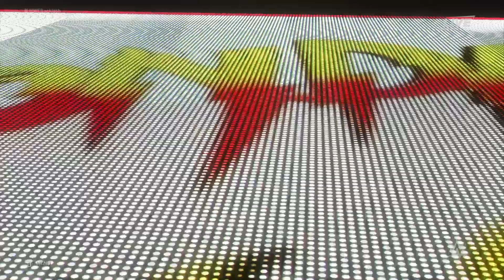Shayna Baszler vs. Ronda Rousey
WWE2K20 ShaynaBaszler vs.